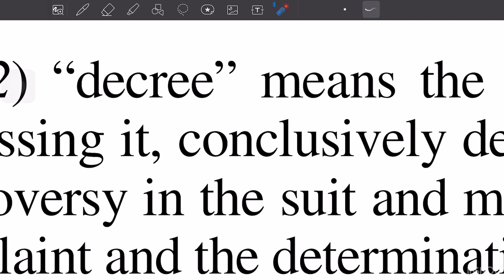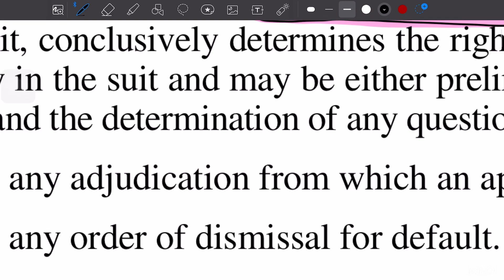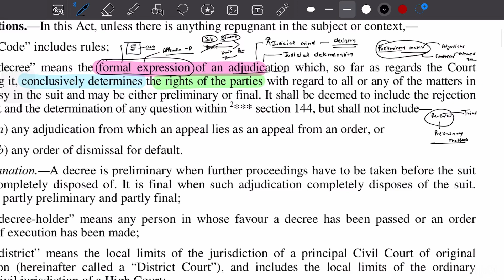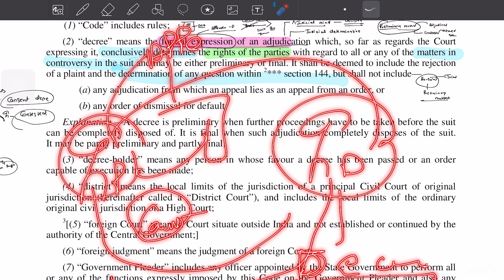Decree|| part 1